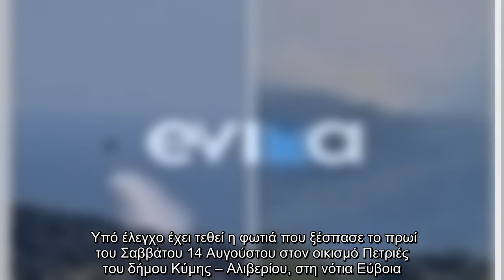Εύβοια – Υπό έλεγχο η φωτιά στις Πετριές – Παραμένουν ισχυρές δυνάμεις στην περιοχή